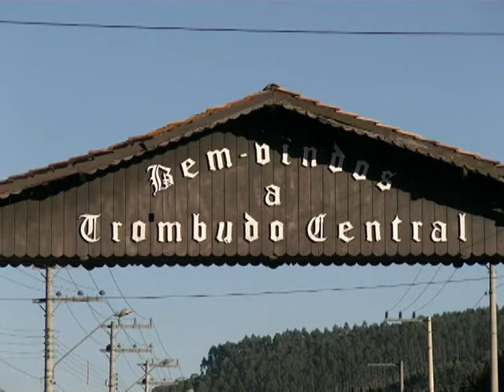Trombudo Central 58 anos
Confira o nosso feliz aniversário à terra da mandioca, da pedra ardósia, pelos 58 anos.